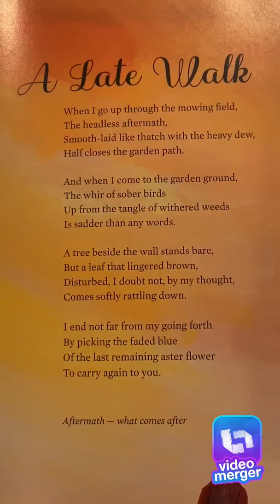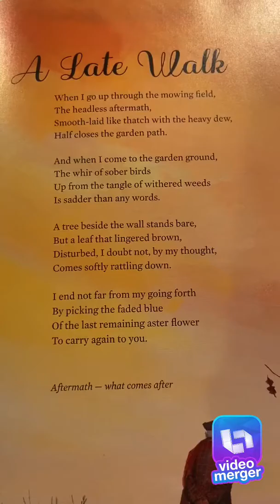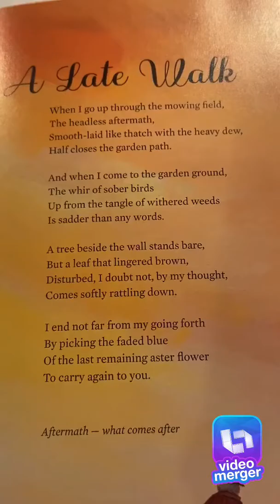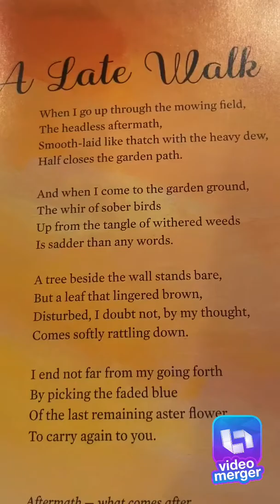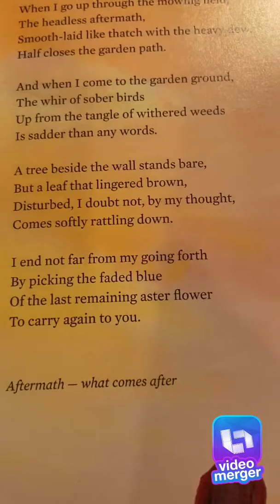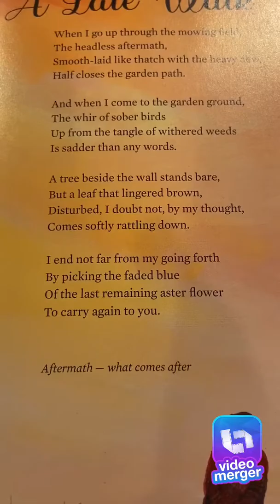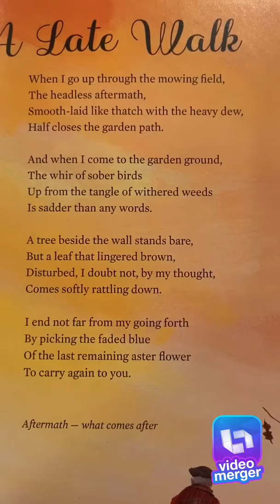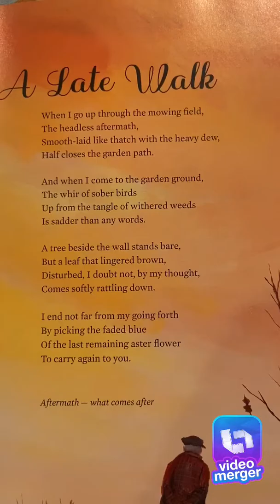A Late Walk - by Robert Frost